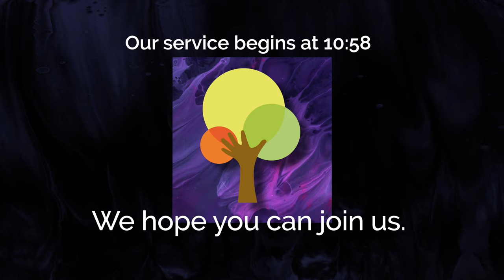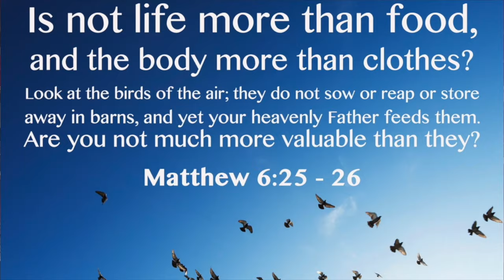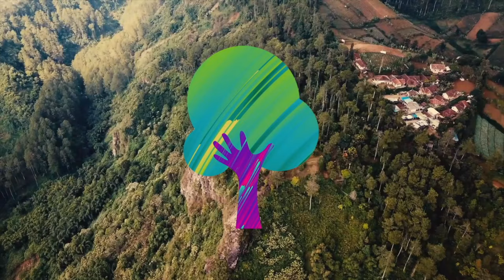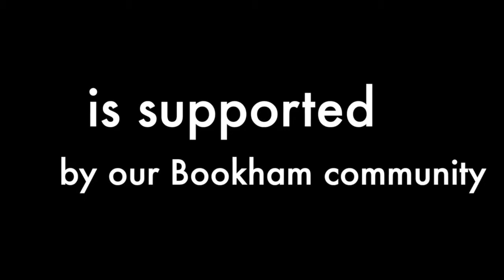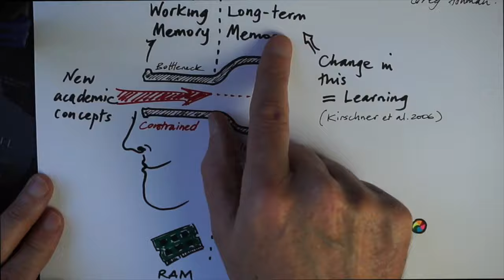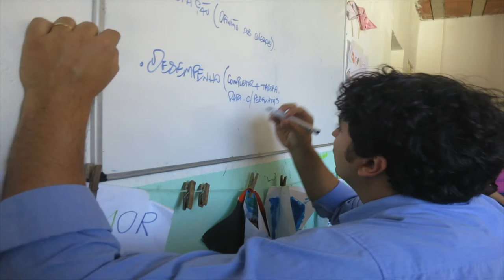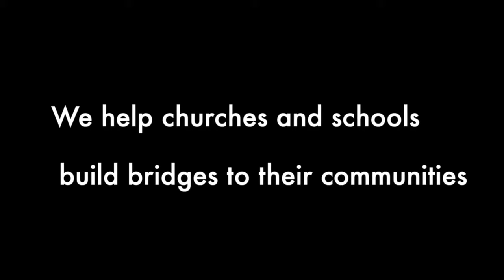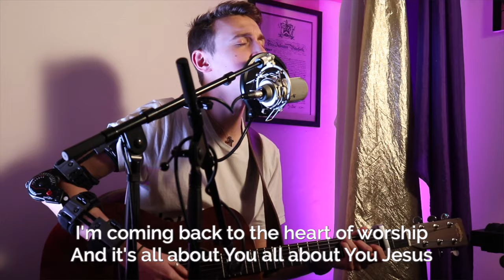Morning Service | 29th March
Go to 15:00 for the beginning of the service.
This week, Neil Casey talks about the story of Exodus, and how we can apply it to our own lives in these uncertain times. We also hear a word of encouragement from Rev. Alan Jenkins, and an update about Aprender from Phil Hawkins.

Our main service is every Sunday at 10:30am, with our 6ix service at 6pm. We'd love to see you there!